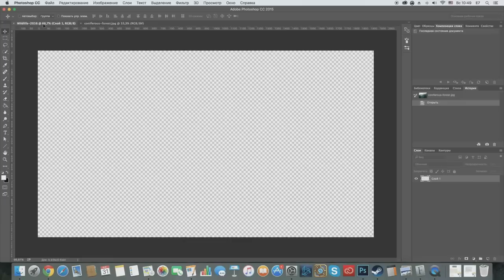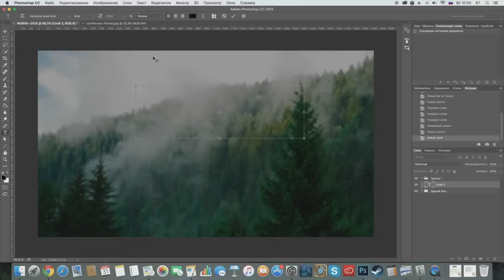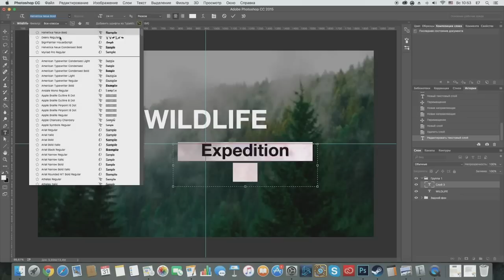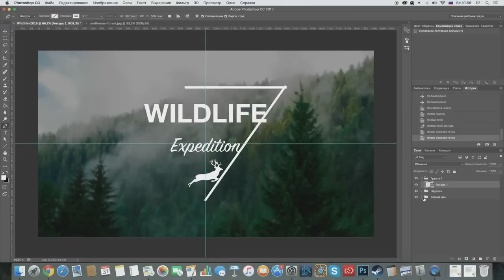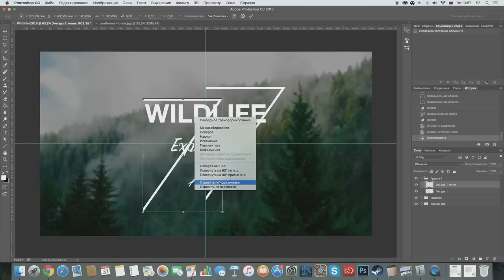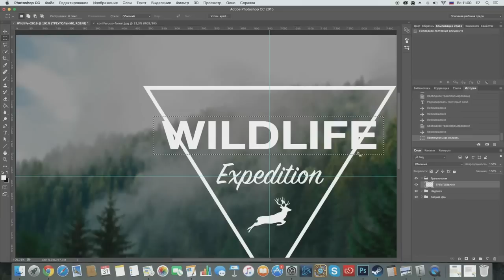Урок Фотошоп. Как сделать простой логотип.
Видеоурок в котором я наглядно показываю, как в программе Photoshop быстро и просто сделать фирменный логотип для сайта, логотип для компании, логотип для группы/паблика вконтакте или ваш персональный логотип.